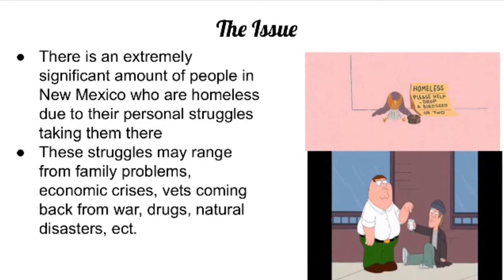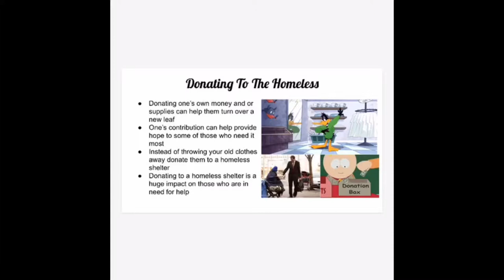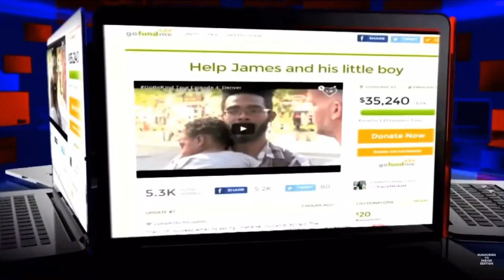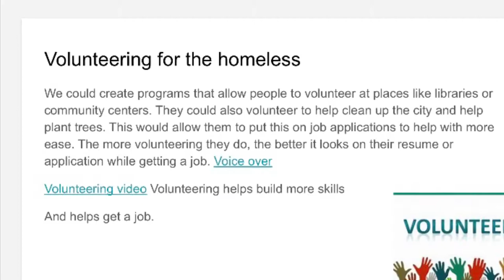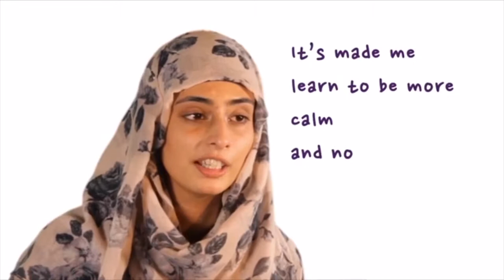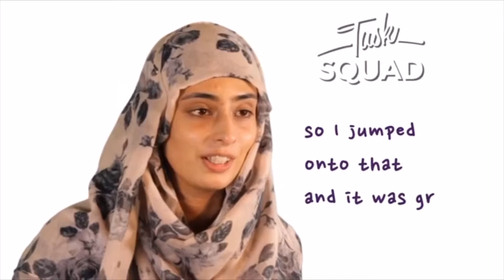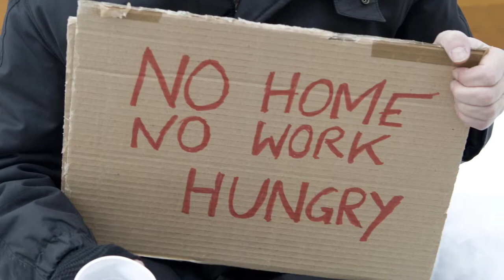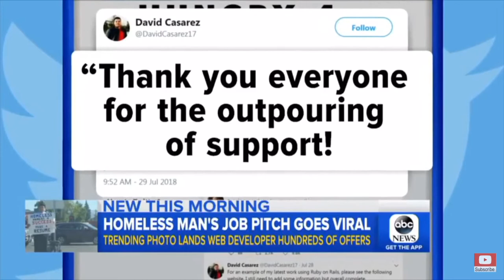Mock Trial project Luz, Ashanti, Lorenzo, Stephanie